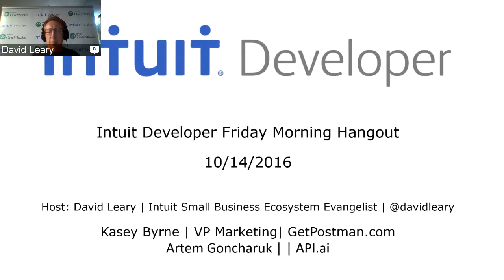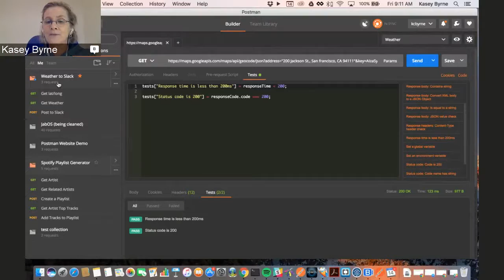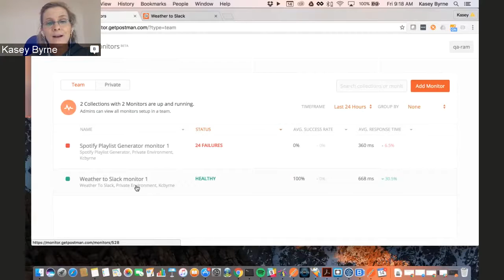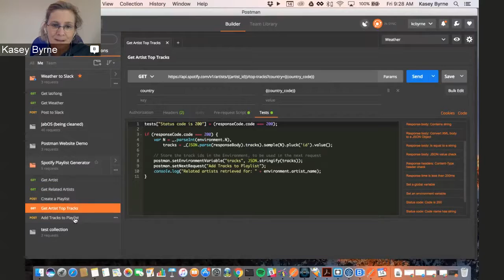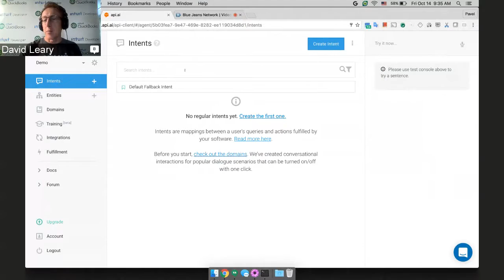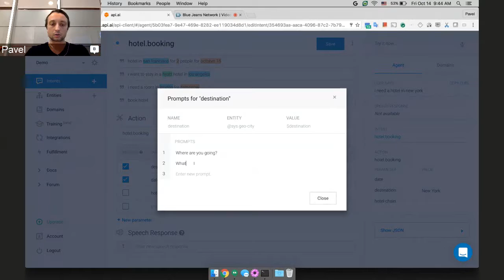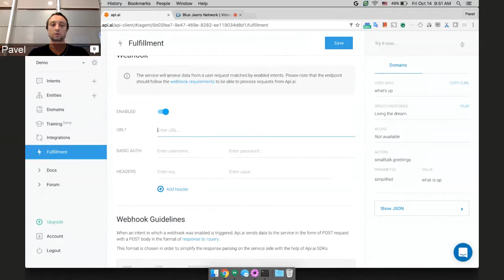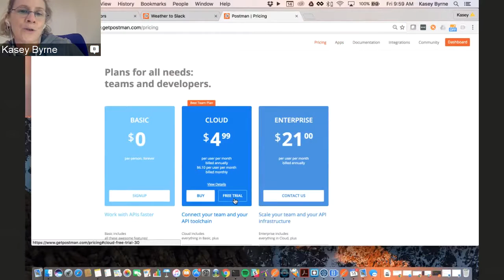Intuit Developer Friday Morning Hangout – SmallBizHack Sponsors API.ai and Postman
Kasey Byrne from Postman and Pavel Sirotin will be joining us to tell us all the great things developers can do with Postman and API.ai at the QuickBooks Connect Small Business Tech Hackathon.